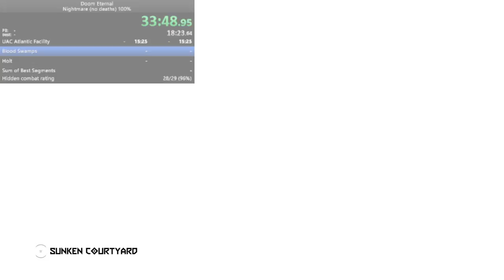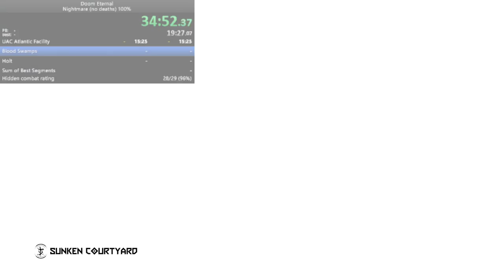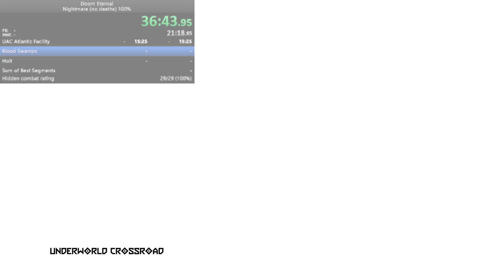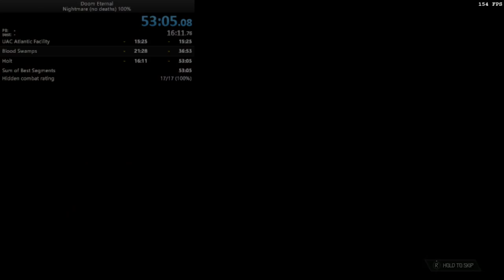The Ancient Gods - 100% category hidden combat rating run example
This is not a real run for so many reasons, not the least of which the fact that I am using cheats.

The purpose of this video is to show clearly which fights increase your hidden combat rating so that people wanting to run the 100% category can make their minds around it. If the hidden combat rating increases at the end of a fight in this video, then you have to do that fight.

It's pretty obvious I still don't know the levels that well, thus why I keep going back and forth sometimes or looking for stuff. The video is just a reference for the CR arenas.

Also, note that you can increase your CR by repeating the same arena over and over with load checpoint. As it stands right now, the rules for the 100% category of TAG will not consist on full CR at the end of the level, but rather on having finished every individual arena that gives CR, regardless of your final CR.

The autosplitter with the hidden combat rating measurement will be available through autoupdate of LiveSplit soon. To enable it, go into the Settings of the autosplitter and select "Track hidden combat rating".